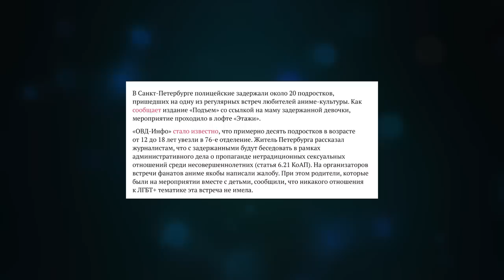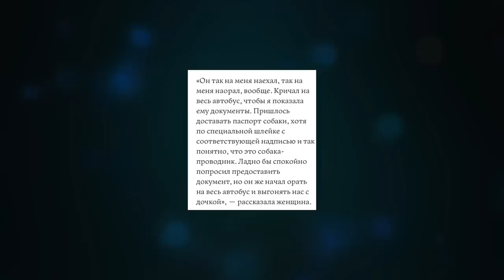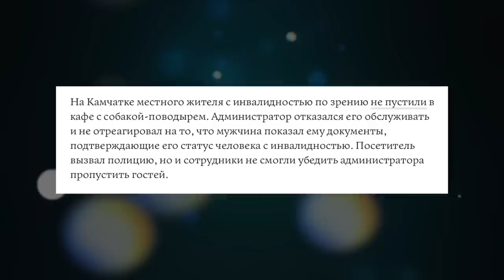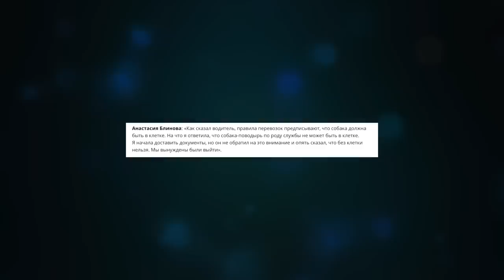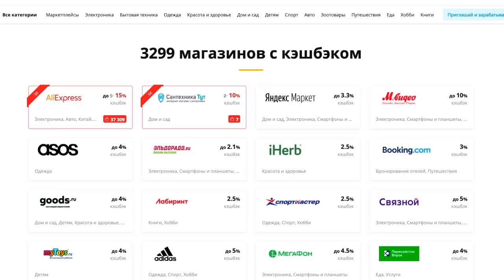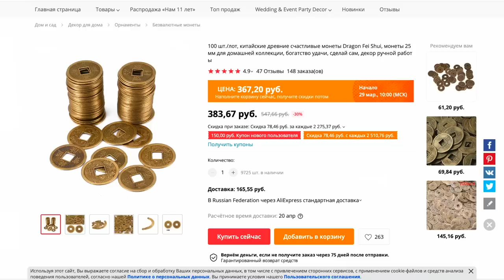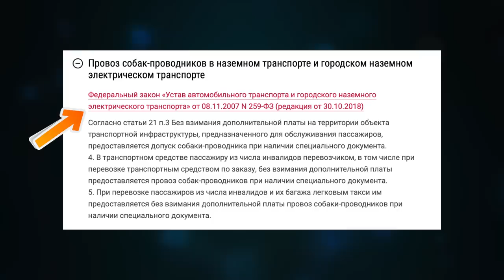КАК ИНВАЛИДОВ ИЗ АВТОБУСА ВЫГОНЯЛИ / ИНВАЛИДЫ В РОССИИ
Может ли собака-поводырь бесплатно ездить в автобусе? С чем сталкиваются инвалиды в России? Отношение к инвалидам в России.